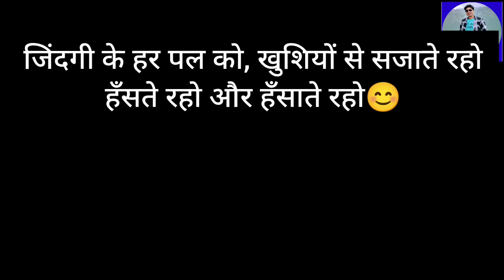सैणीयों की होली में फिर पहुँची माल् बखेई की आमा ll Kumauni Holi Comedy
इस भागदौड़ और तनाव भरी ज़िंदगी में थोड़ा सा हँसने और हँसाने की कोशिश की है!! किसी की भावनाओं को ठेस पहुँचाना हमारा उद्देश्य नहीं है! Video के पात्र और नाम काल्पनिक हैं! मुस्कान एक ऐसा गहना जो इंसान को सबसे खूबसूरत बनाता है!

kumauni Rangat
pahadi Comedy video
kumaoni comedy video
Ganesh Bhatt new comedy
Bharku ki comedy
Ganesh Bhatt aama comedy
Pahadi aama Comedy
Kumauni aama comedy